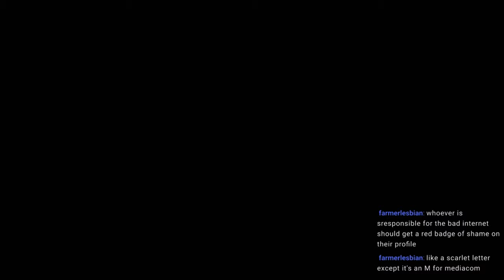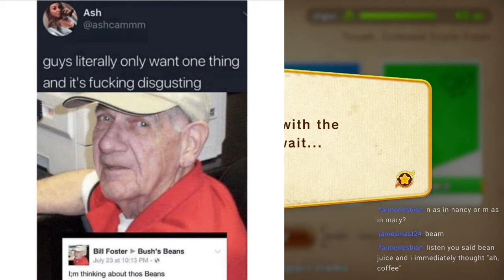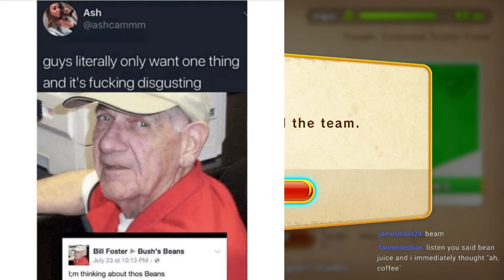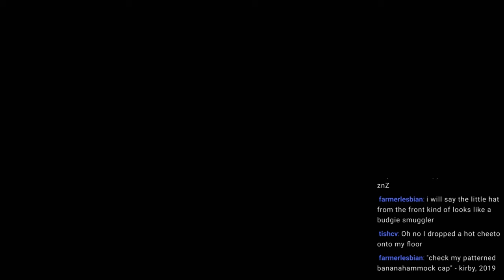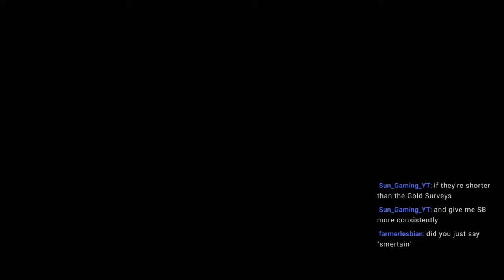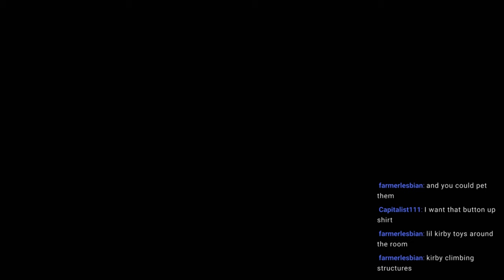🔴 Let's Play Super Kirby Clash (2) | Co-Op time!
I upload a quicky 15-30 video of a different game almost every day!